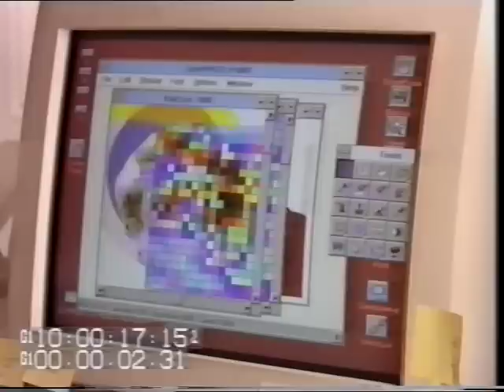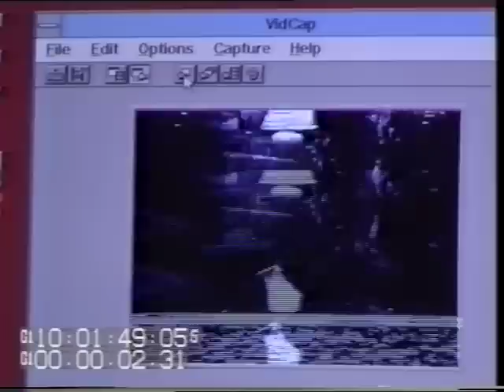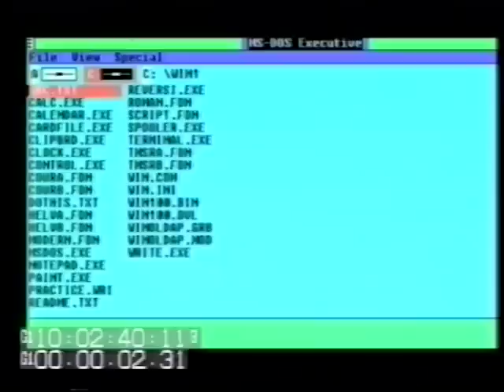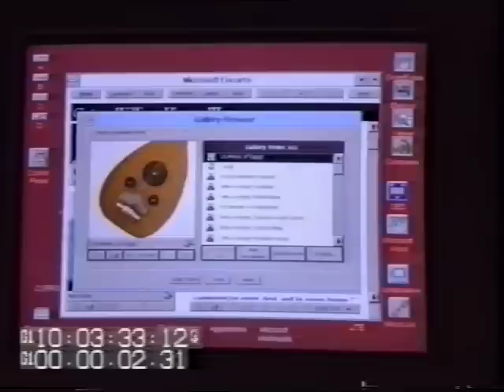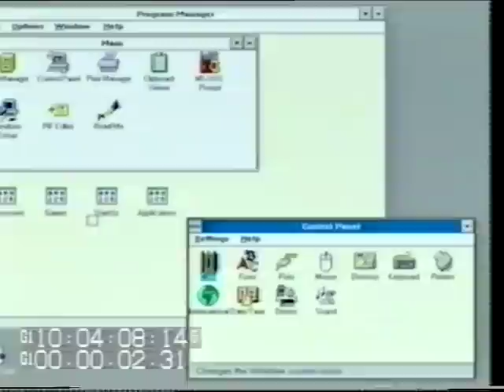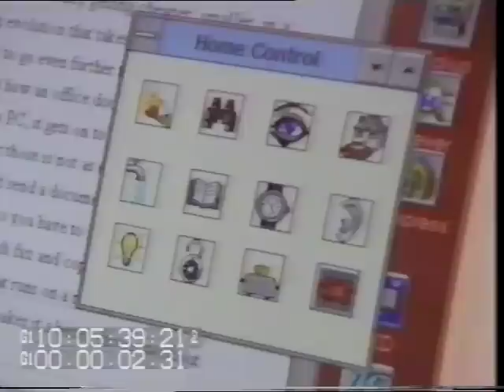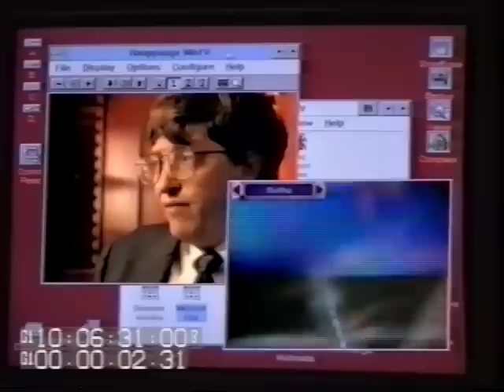Bill Gates on the dawn of the Internet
A rough cut (hence timecode in view) of a 1994 interview with Bill Gates filmed two years before the birth of Google about the dawn of the internet. If you can ignore interviewer Benjamin Woolley's tragic hairstyle and misplaced attempts to enliven the item with toasters, you will hear Gates give a pretty precise forecast of what was about to his us all. Filmed for BBC's The Net.